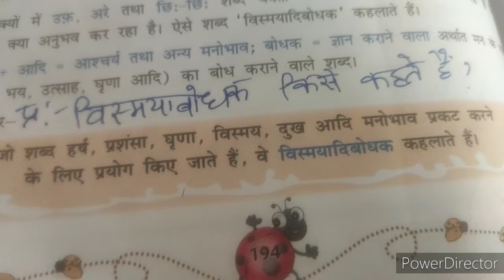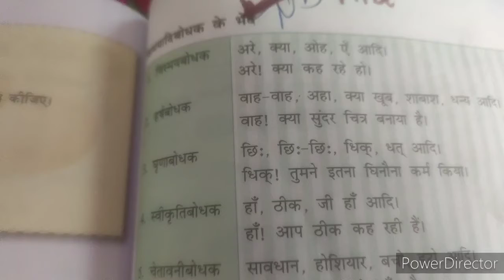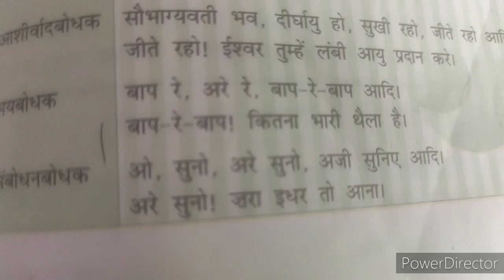CLASS 7 HINDI GRAMMAR ( विस्मयादिबोधक )